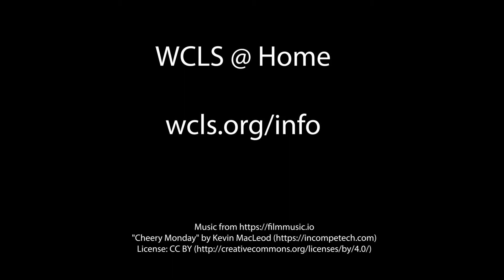Let's Practice Singing with Theresa: Down By The Bay